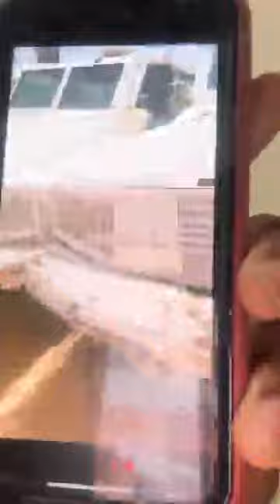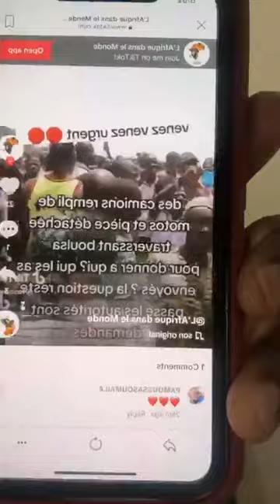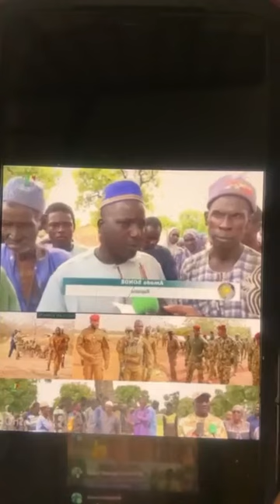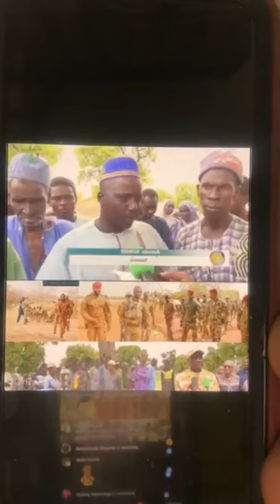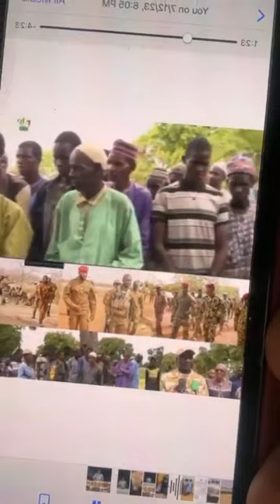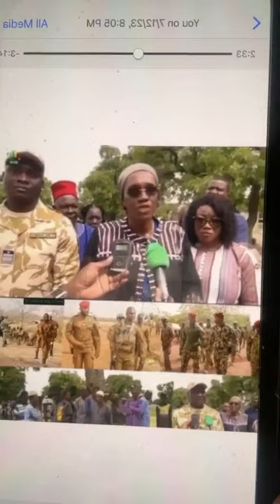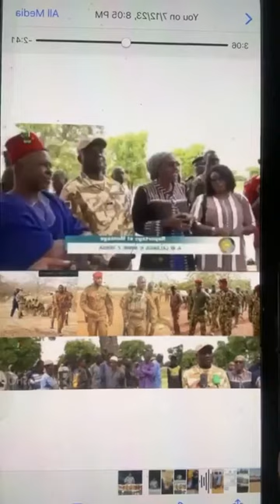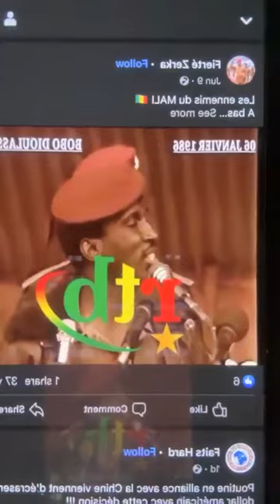KAARTA TV N °1: URGENT beaucoup de complots démasqués. Mali, Burkina Faso, SEKOU TOUNKARA